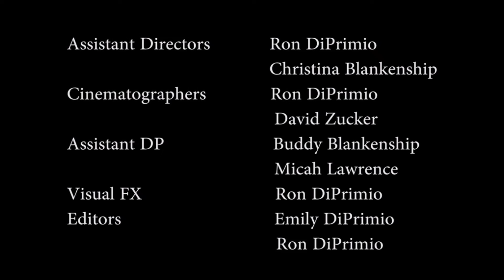Violet "Chapter Two: Auburn" | Scary Short Horror Series | Garf TV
Violet is now in another place where she can do her job but she decided to kill, then she saved a girl's life before being beaten and then she is with a man to have a good time.

Enjoy chapter 2/3 of "VIOLET" the three parts of the video. Violet is a more or less murderous woman who plans to ruin the moment for others thanks to a mistake of a kidnapper turned murderer.

"VIOLET" by Emily DiPrimio